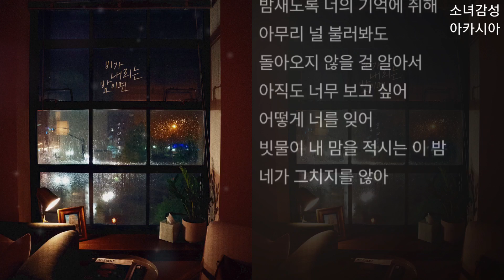경서 (경서예지) - 비가 내리는 밤이면